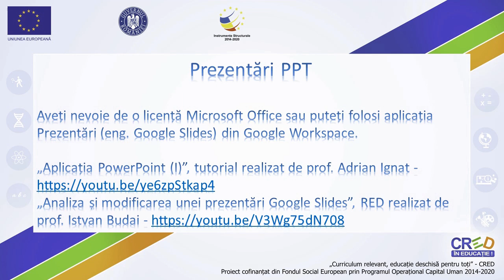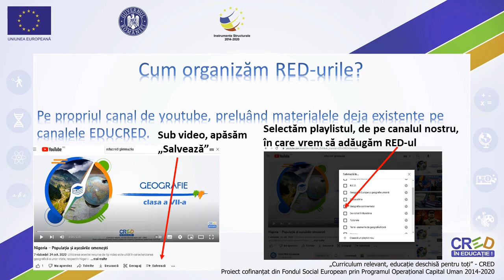Aproape totul despre RED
Scopul resursei este de a susține activitatea de motivare a cadrelor didactice privind centrarea pe formarea de competențe specifice a demersului didactic utilizând RED (resurse educaționale deschise) în contextul noului curriculum.